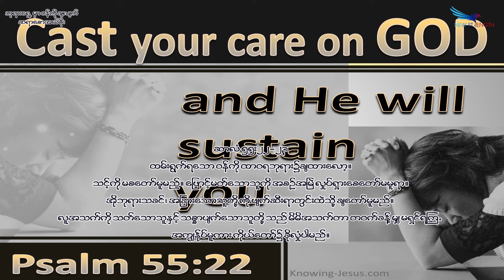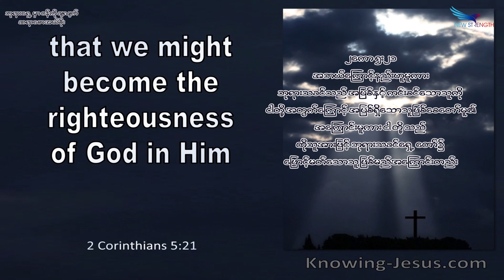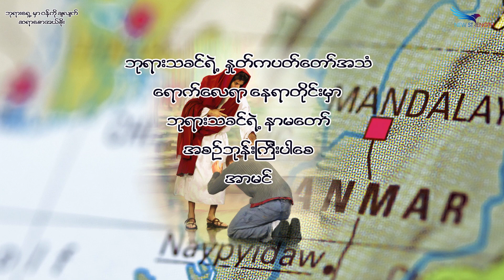May 03, 2021, ဘုရားရှေ့မှာ ဝန်ကိုချလျက်၊ ဆရာစောအယ်စိုး